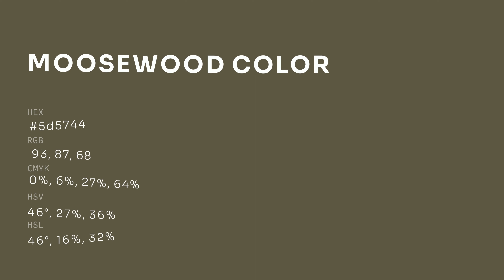Moosewood color 5d5744 hex color - Brown color - Cool color 5d5744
What color is Moosewood ? 5d5744 hex color - Brown color - Cool color 5d5744

Hex 5d5744 Color Code is also known as Moosewood color.